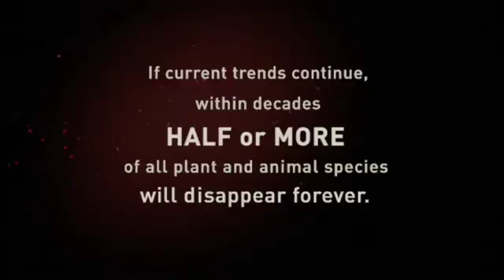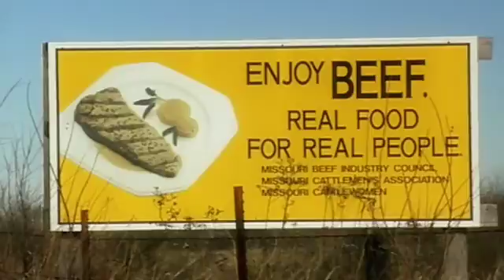Call of Life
This is the trailer for CALL OF LIFE, the first feature length film to investigate the growing threat from the current Mass Extinction, an event that is more threatening than anything humanity has faced before because it is destroying the biological systems needed for our very existence. It is a crisis we must avert now or the Earths ability to support life will be irreversibly affected. The film brings together interviews with leading scientists, social scientists, historians, environmentalists, activists, and visionary thinkers to explore the causes, scope, and potential effects of the Mass Extinction. It also considers how cultural myths and psychological patterns have allowed this crisis to develop and continue to determine our response to it. The film looks beyond technological solutions, which are insufficient to meet the challenge because it is human thought and behavior that are inextricably linked to the factors driving the Mass Extinction. Instead, we need to create change in our minds, our culture, and our hearts.  The film tells a story of a crisis not only in nature, but also in human nature, and suggests that we have been given a great opportunity: one last chance to preserve the vitality and magnificence of our planet.